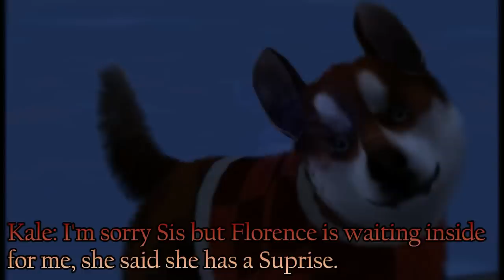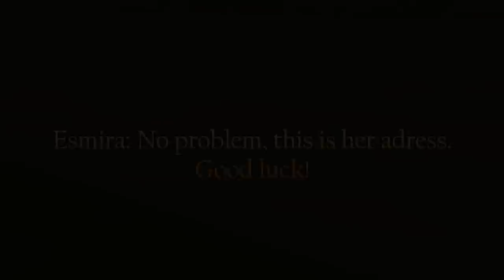A sims 3 Pets story; ''In my Eyes'' ~ Episode 14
NOTE: Some songs are muted due copyrights!

Here I bring the next (and long) Episode of IME! Sorry for the delay. It was due the warm weather which caused lack of motivation and sickness for me, it got better now though. ~
My friend Shep made up the name for this Episode!  I don't wanna claim it as my own. x3
I really done my best on the recording and the editting, there went loads of time into it!

On request of a Subscriber I have added black borders to the text so it's easier readable. It also looks better in my oppinion so I will continue using it. I hope it didn't cause much trouble.

-- - Read this part after Watching - SPOILERS - --

Questions – Answers:
I spotted a few things which you might question me about, so I will be trying to give an answer to ‘em;
~ The Party:
The Party is actually a goodbye party for the gradutating students of Felicity’s class. It’s kinda like a Prom (like we’ve had on our school) but not totally I guess. :P I did got the Date and Clothing ideas from that one though. Felicity herself will explain this futher next Episode.

~ Why did Yuri lose her Mother?:
Yuri lost her Mother when they were off to walk home. Yuri got distracted by a field full of bright coloured various flowers. (Considering she can barely see colors, these really stood out for her.) She was already behind on her Mum as she struggles to keep up with the speed of Adults. Her Mum didn't notice her Absence and walks home. Once Yuri realises her Moher is gone, out of panick and shock she starts wandering in the city and bumps into Felicity. Her Mother can't find her back.

~ Yuri’s vision:
Yuri is suffering on a blind eye, as she told you. She also is kinda colorblind. She was born with one blind eye and also with the colorblindness, she isn’t completely blind for colors, but has a hard time at recognizing them. Felicity has the same shape as her Mother, she she misunderstood Felicity for her Mum Cicile.

~ Does Yuri have a Father?:
I didn't show him but she does. :P It might sound a bit rude but Yuri and Cicile were simply to ''Fill the Episode in'' so I didn't really go into details about her family situation, reasonable why you haven't seen her father. x3

- Just some extra:
I am sorry for showing so much interaction between Florence and Kale. I was in a really teasy mood and decided to blast up those feelings of you some more. XD  Although I think you liked the parts of Felicity and Whisper, didn’t ya? ;P I am not that evil, yet. ~

Well this Description became long enough, below of here: Songlist and used Editor.
Thanks for reading so far!

IME Episode 14 songlist
- All songs are on order, no need to ask me :P
Intro: Britt Nicole – When she cries / Paris and Jance Cover - Little Do You Know - Alex and Sierra

Most Beautiful Love Song In The World (Not too sure I agree to that title tho XD
Falling slowly – Kris Allen
James Blunt – You’re beautiful (Instrumental / Karaoke)
PVRIS – Only Love
Mysterious Piano Song – Tide
Emotional Piano Music – Let me think
Parachute – Laura Marano
Beautiful Piano Love Ballad Instrumental - Only You
Gemini – Do it for love
Kris Allen – It’s always you
Kris Allen – Better with you
Britt Nicole - Ready Or Not (Phenomenon Remix By Soul Glow Activatur-Audio) ft. Lecrae (song got blocked in 12 lands so is deleted.)
R.I.O. Feat. Nicco - Party Shaker (Extended Mix)
So Far Gone - Thousand Foot Krutch
All I need to know – Thousand Foot Krutch
R.I.O. feat. U-Jean - Turn This Club Around [Crystal Lake Remix]
Echosmith – Bright (Lost Kings Remix)
Dark Piano Music – Nausea
Birdy – People help the People – Cover by Leroy Sanchez
The Calling - Wherever You Will Go (Boyce Avenue acoustic cover)
Hey Soul Sister - Train (Cover by MARILOU)
Daughter - Youth (Cover) by Daniela Andrade and Dabin
Stranger things – Main Theme (Piano version by Lucas King)

Thanks for reading all! I am off to bed now, Goodnight everyone. x3